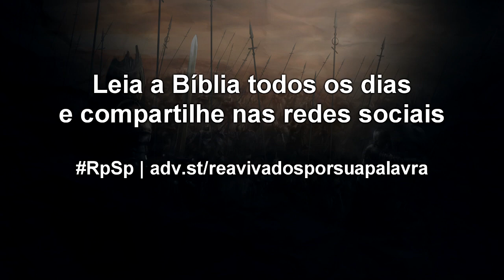1 Crônicas 24 - Reavivados por sua Palavra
Ore para que Deus unja e abençoe o seu pastor, a fim de que ele ministre corretamente em favor da Igreja. Além de orar, apoie o ministério do seu pastor.